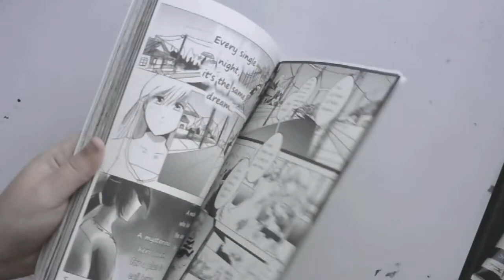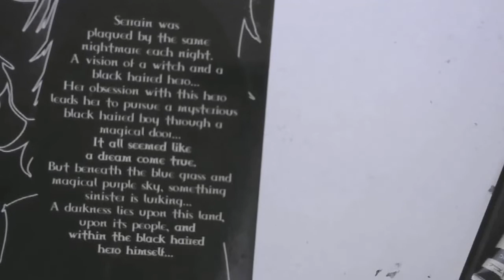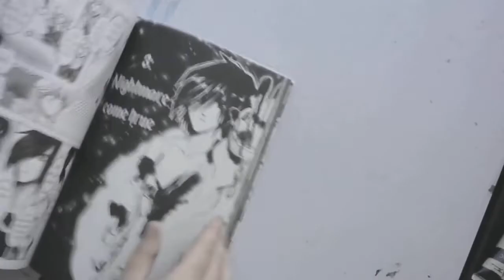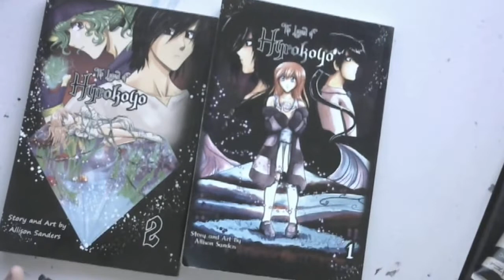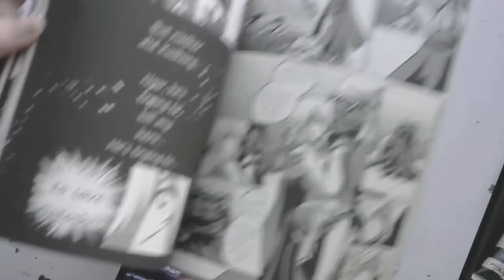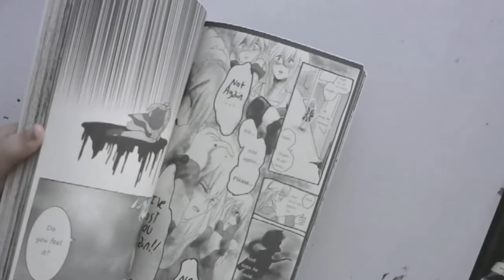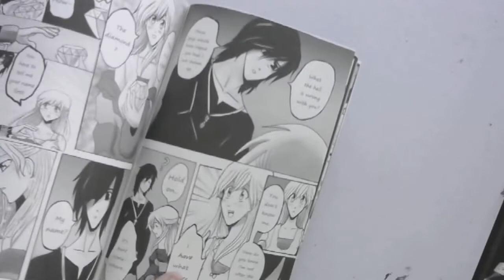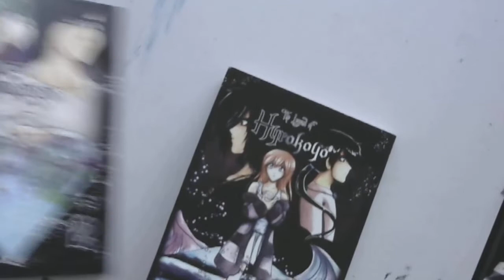Why I ReWrote My Story / What is Legend Of The Erased?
PreOrder Legend Of The Erased by Messaging me on facebook.